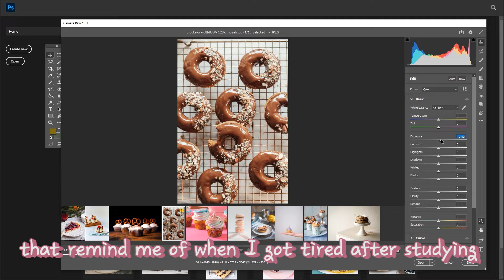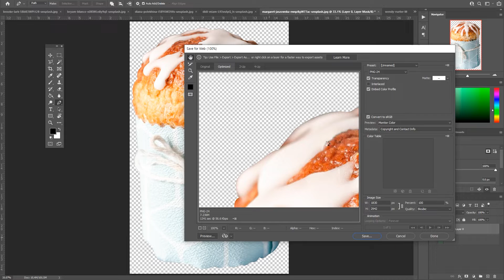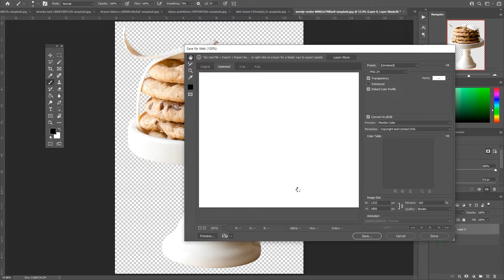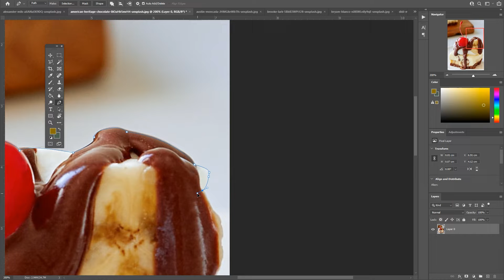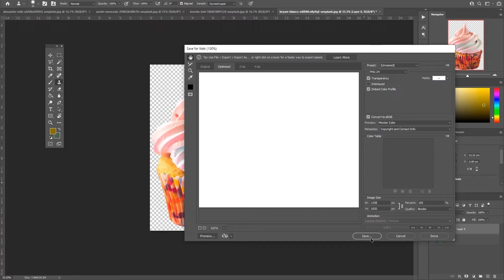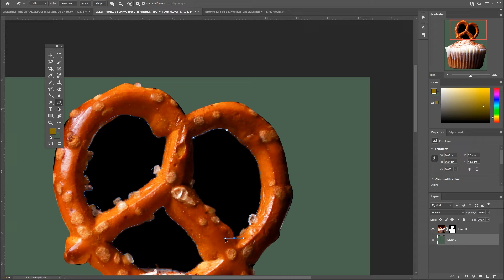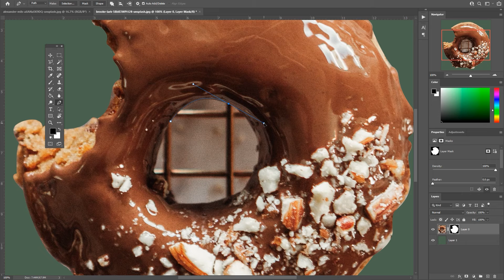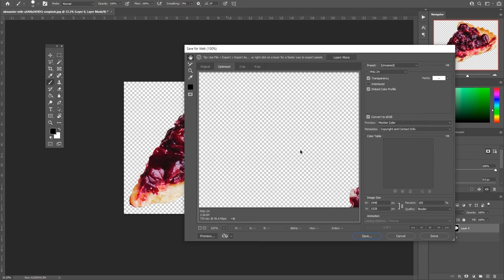I'm a little bit tired, but let's work with dessert and a cup of coffee! 🍰🧁🍩｜ Free design resource✅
When focusing on something deeply, I forget to eat something😢
Thus, let's take a rest as well while doing it with dessert🍰🧁🍩

00:00 let's start!
00:31 mini cupcake (happy birthday!)
01:37 well-packed bread
02:52 cookies tied in ribbons
04:31 pink macaroons
05:52 chocolate cream brownie(?)
07:11 egg tart
07:37 cupcake(w. rainbow color cream)
08:57 cupcake(w. pretzel)
11:26 chocolate doughnut
13:00 cherry tart

You can download all the image files I worked on below link :)

* All design resources are from "unsplash.com" and are available commercially/non-commercially.

🖱 MS Sculpt Ergonomic Mouse
☕ 1080p